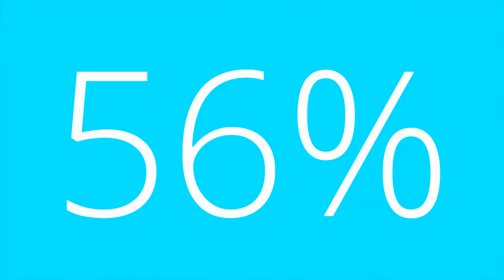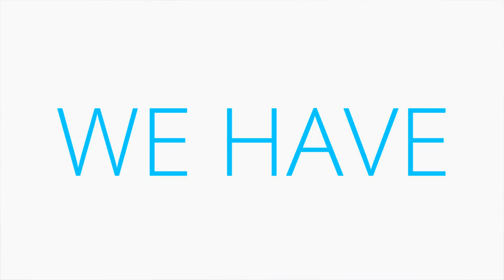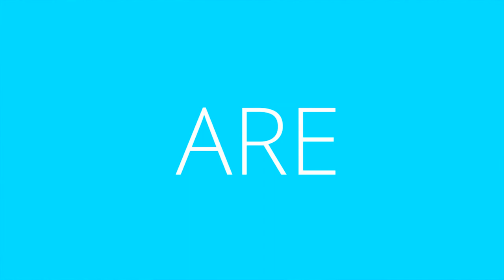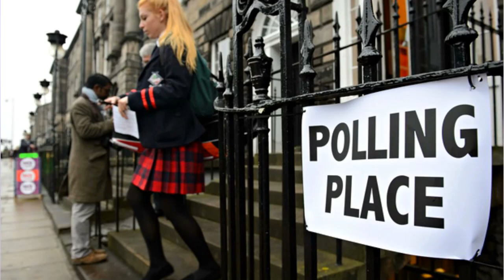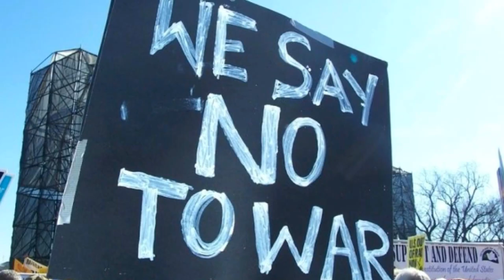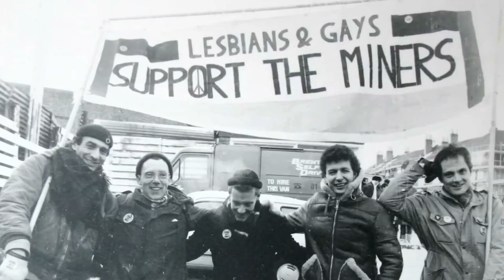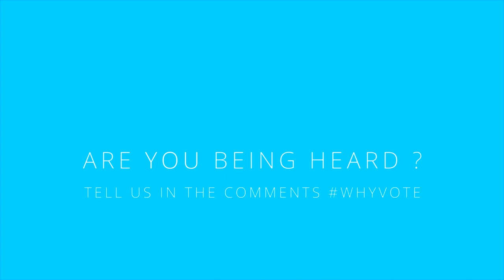NO VOTE, NO VOICE?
Without a vote in elections, either because you're too young, ineligible, or don't want to vote - how much of a voice do you have in the UK? Part of our awkwardquestions series.

14 million: roughly the amount of young people under 18 years old who cannot vote in the 2015 UK general election.
56%: young people who, for whatever reason, did NOT vote in the 2010 general election.

Featuring Will Brett of the Electoral Reform Society.